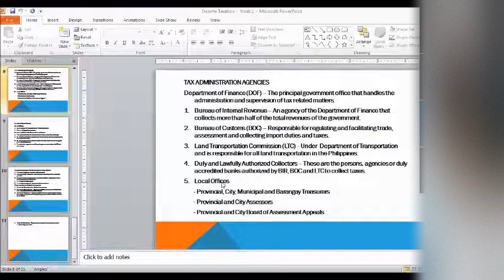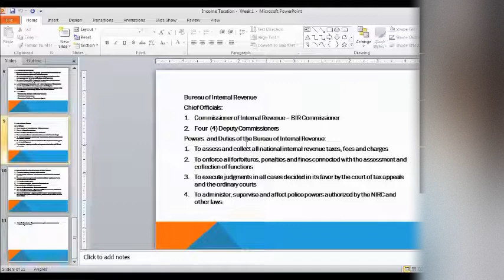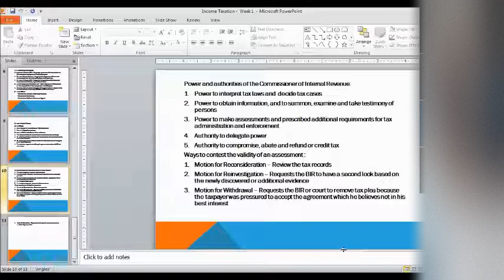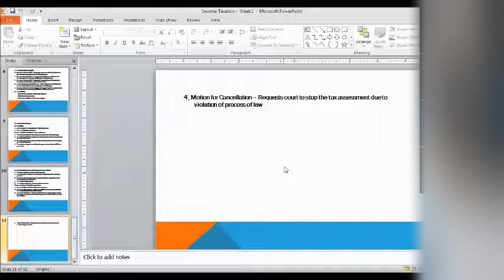Income Taxation - Tax Administration Agencies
Week 2 (Asuncion)